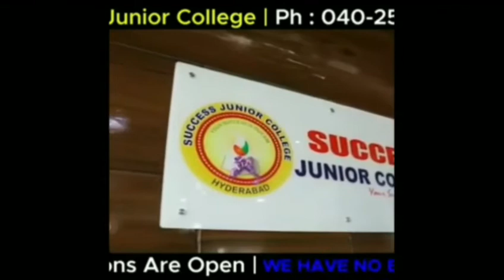BTS NEWS Andhra ek deeni madrasa me lockdown wajah se taqreeban 40 bache jin ka talkuq Hyderabad se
Andhra ek deeni madrasa me lockdown wajah se taqreeban 40 bache jin ka talkuq Hyderabad se hi phanse huwe the apne ghar pahonch nahi parahe the waldain kaafi pareshan the apne nau nehaloun ke liye, Kamal bhai sakin Edibazar ne Naqeeb e Millat barrister Asad Uddin Owaisi Sahab ko is ki ittela dene par Khud Barister Owaisi sahab musalsil Kamal bhai ke Raabte me the mukammil tawun kiya ,  jab tak ye masoom apne apne ghar pahonch jayein.